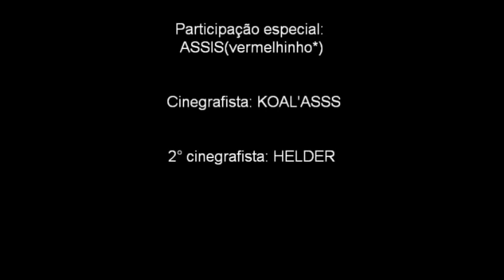BITREM É PARA OS FRACOS!!!.wmv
Antes de ir embora tem que deixar tudo no lugar!!! E aí.